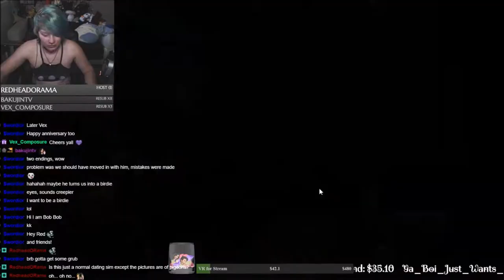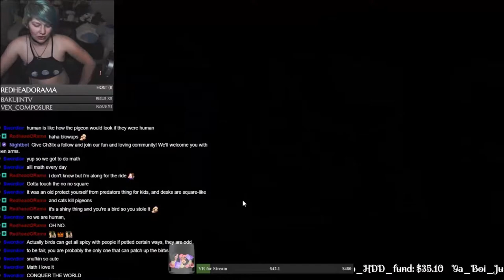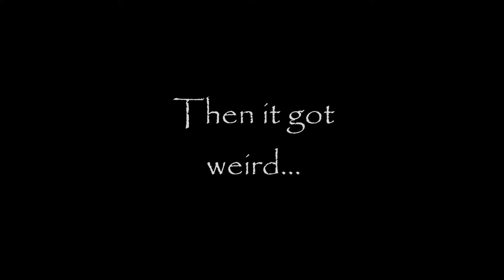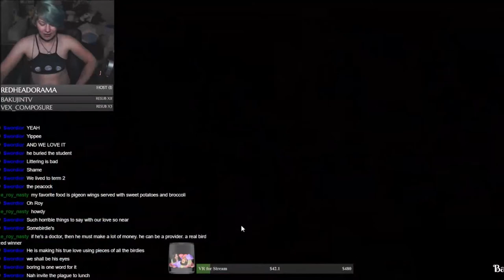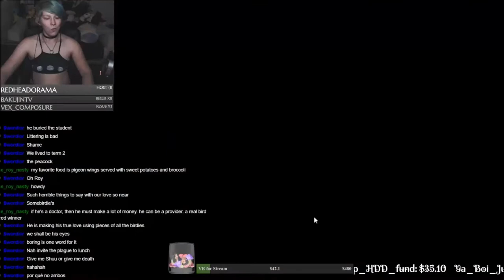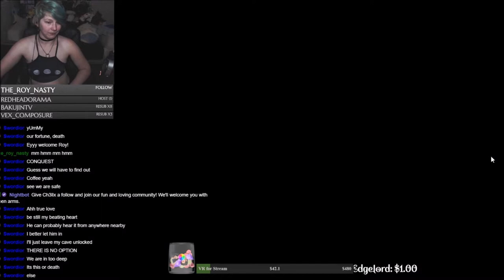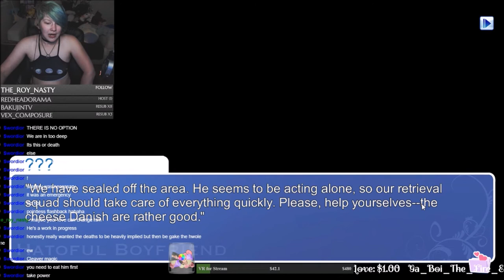DOCTOR BAD TOUCH - Hatoful pt 2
I found my true love (and untimely death) in a pigeon, if you'd like to find your true pigeon lover the link is down below!
Developers: Mediatonic, Hato Moa, The Irregular Corporation